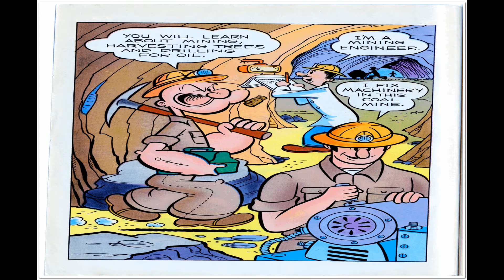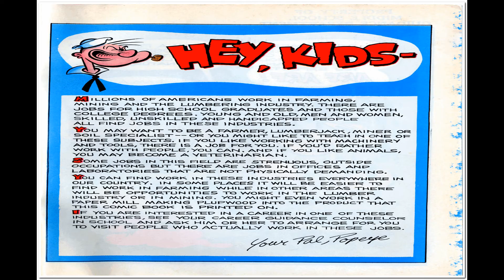Popeye and Agri Business Natural Resources Careers Comix Book Movie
Title: Popeye and Agri-Business-Natural Resources Careers | Publisher: Charlton Press | Date: 1973 | Lang: English

Comic Contents:

Educational Comics Collection

Title: Popeye and Agri-Business-Natural Resources Careers

Subject: Vocational guidance; Agricultural industries;  Comic books, strips, etc.

Description: 35 pages : color illustrations

Artist: Wildman, George

Writer: Gill, Joe

Publisher: King Features

Date: 1973

  Select YouTube
  Search gharold

Popeye and Agri-Business-Natural Resources Careers Comix Book Movie is part of the golden age comixs' Humor genre. The Golden Age refers to the first cycle of superhero comixs which existed between 1938 and 1950. This was the period in which the concept of the superhero was born.

G Harold 3:12 Out Of The Shadows No 14 Comix Book Movie

G Harold 3:12 Out Of The Shadows No 11 Comix Book Movie